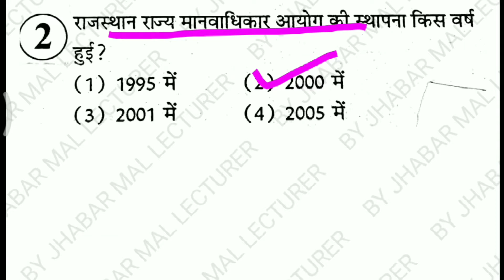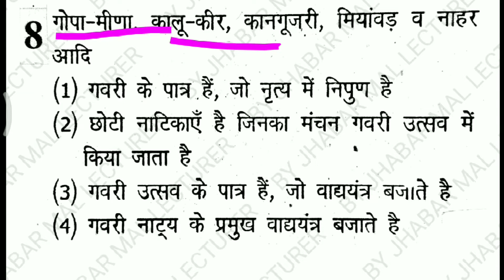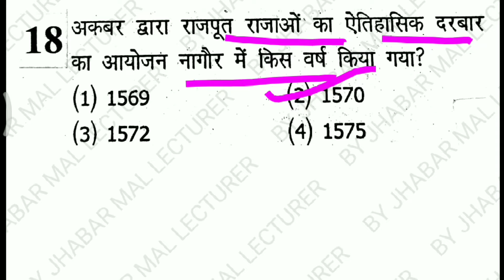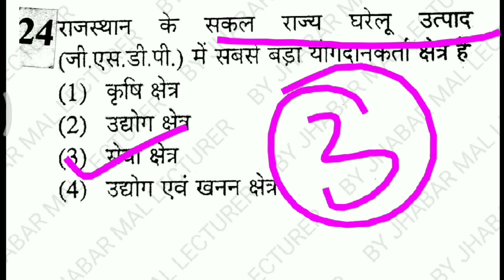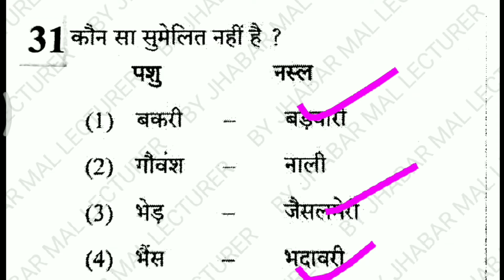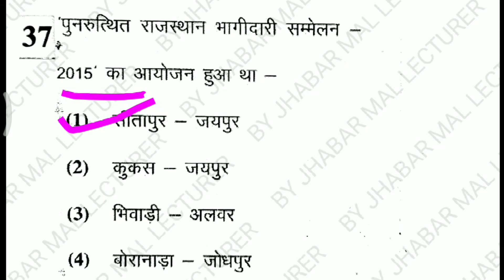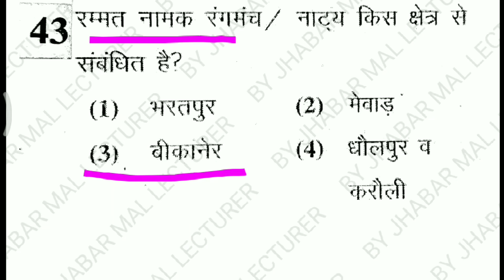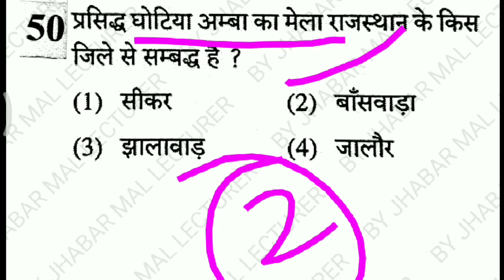Rajasthan study//practice questions paper//important facts by JHABAR MAL LECTURER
Rajasthan study//Prectice question paper//important facts by JHABAR MAL LECTURER. Rajasthanstudy. Practicepaper. importantquestion.